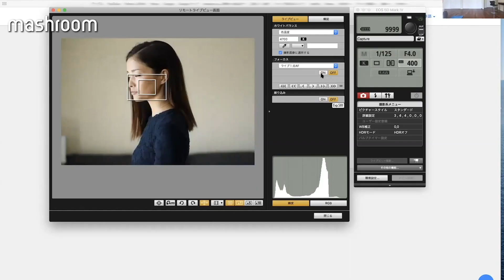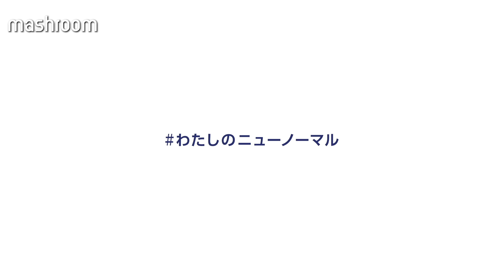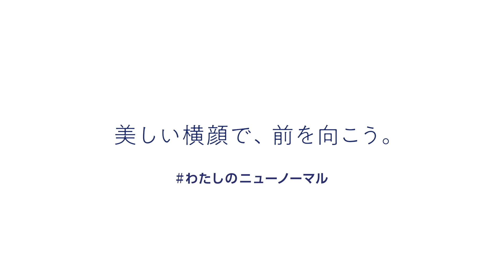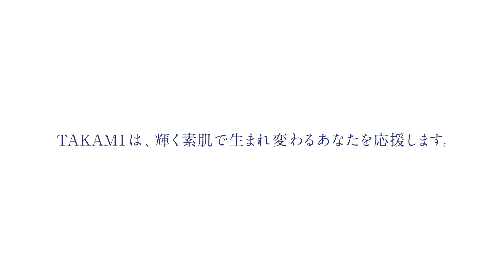黒木メイサが自宅でセルフリモート撮影！インタビューでプライベートを語る。コスメブランド「タカミ」web動画公開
黒木メイサがコスメブランド『タカミ』の新ビジュアルを自宅でリモート撮影！ヘアメイクから、衣装選び、機材のセッティングまでをリモートで自らこなしての撮影。その舞台裏やここ最近のプライベートについてのインタビューをYouTubeで公開！